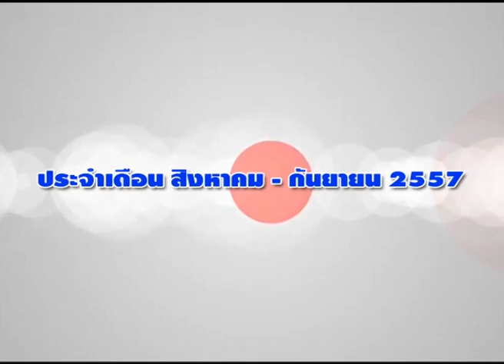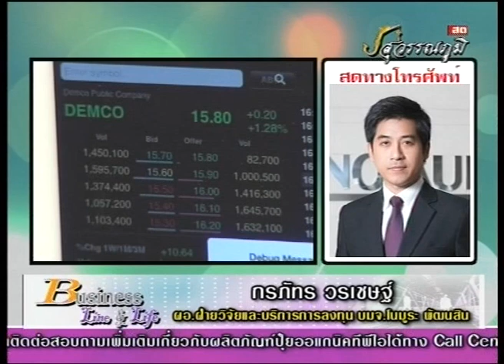กรภัทร วรเชษฐ์ 5-9-57 On Business Line & Life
ผจก.ฝ่ายวิจัยและบริการการลงทุน บล. โนมูระ พัฒนสิน แนะนำ Demco Gunkul